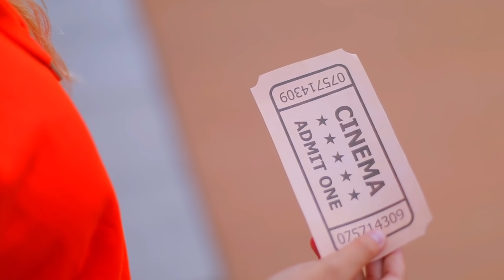11 Ways to Sneak Food into the Movies! Pranks Friend Ideas by Mr Degree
Simple Ways to Sneak Food into the Movies or Cinema! Funny Food hacks and Cool Tricks by Mr Degree. Simple Couple DIY Pranks and Friends & Family Prank!